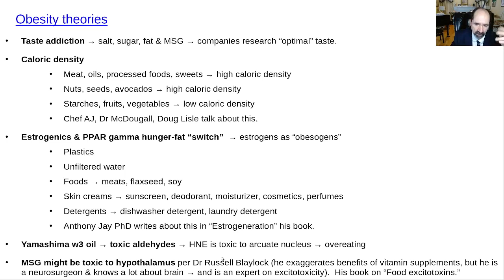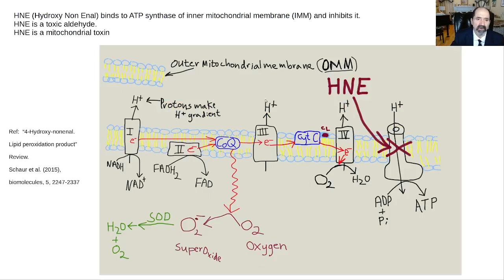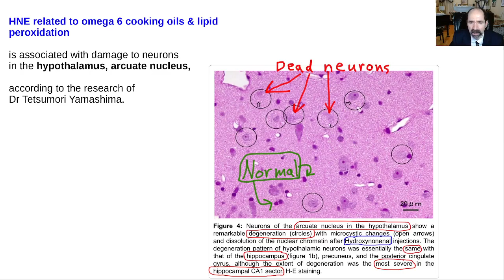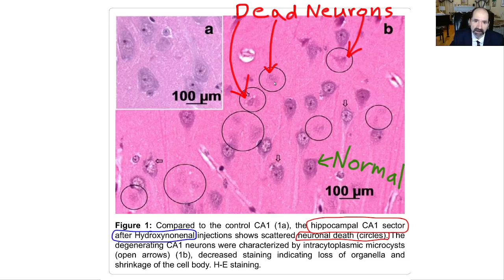Obesity theories Explains why people get fat How to avoid, rerun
Video explains several theories of obesity.  It's a rerun.
Thumbnail is "the 9th wave" by Ivan Aivazovsky, Russian, romantic realist painter.  Another example of what Russian Christian artists were creating in the 1800's.